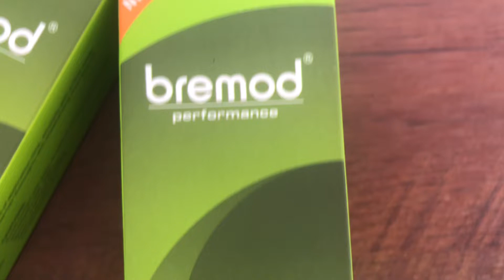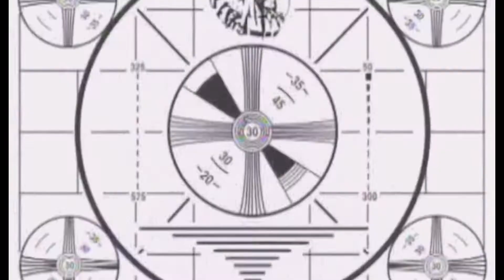DYI PURPLE HAIR WITHOUT BLEACHING